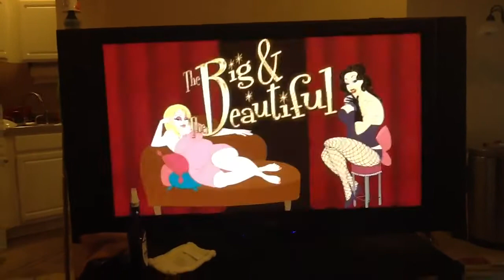The big and the beautiful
And I thought the snuggie was bad